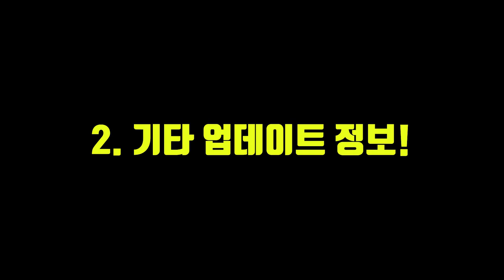알비온 온라인 The Mists 업데이트 꿀 정보 #1 | Albion Online The Mists UP Date Tip!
The Mists 업데이트 #1
00:00 Intro Mists! 안개 마을
00:12 1. 안개 맵 가는 방법
01:09 2. 기타 업데이트 정보!

영상 보시고 미리 준비하세요~ ^^

Thanks you :D